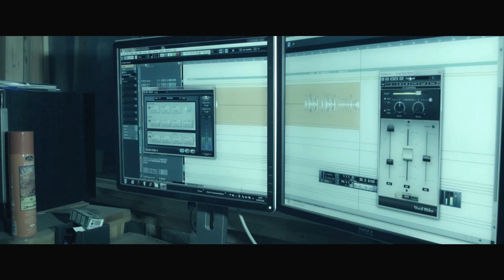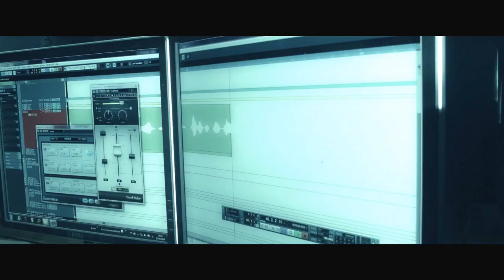Karbala XD [Studio Freestyle] {Official Video}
Karbala XD [Studio Freestyle] {Official Video} Directed by NEXT LEVEL SENEGAL
Prod by DIEGUI RAILS RECORDS